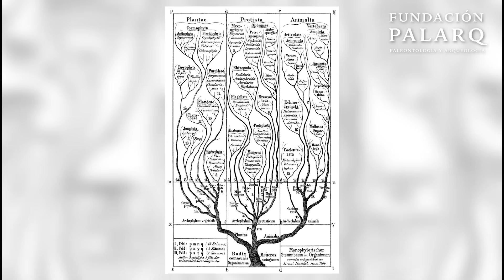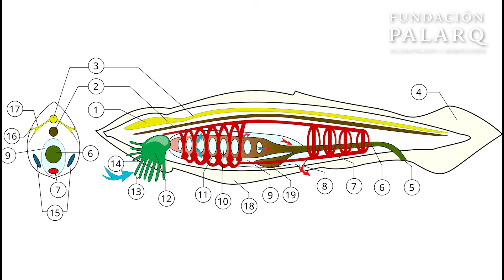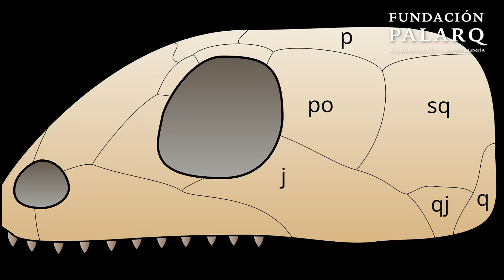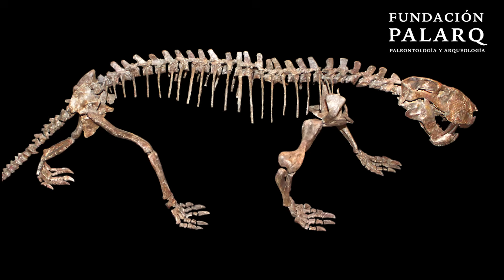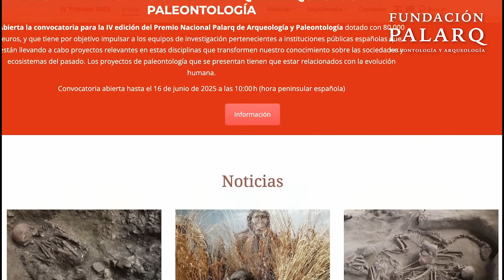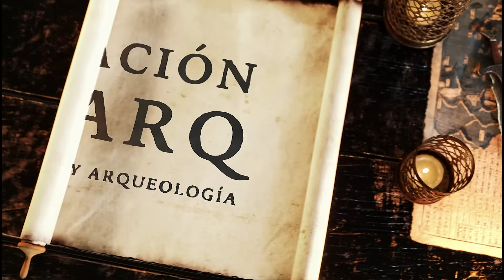La Historia de la Evolución: 500 Millones de Años en 10 Minutos ⏱️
¿Sabías que hace 300 millones de años tus antepasados ponían huevos? ¿O que tu linaje sobrevivió a la extinción que mató al 90% de la vida en la Tierra? ☄️ Hoy no vamos a hablar solo de historia; vamos a reconstruir el viaje más peligroso y épico de todos los tiempos: EL TUYO.

Desde los mares del Cámbrico hasta la aparición del Homo Sapiens, descubre cómo una serie de accidentes evolutivos, adaptaciones imposibles y pura suerte permitieron que hoy estés viendo este vídeo.

👇 ÍNDICE DEL VIAJE (Capítulos):

00:00 Intro: ¿Quiénes somos realmente?
01:36 La Explosión del Cámbrico: Tus ancestros marinos 🐟
02:36 De pez a tetrápodo: El momento en que salimos del agua 🦎
04:58 Sinápsidos: Cuando dominamos la tierra (antes de los dinosaurios)
06:21 La Gran Extinción: El día que casi desaparecemos ☠️
06:39 Mamíferos vs. Dinosaurios: Sobreviviendo en las sombras 🦖
08:21 El auge de los Primates y la caída del asteroide
09:10 De Lucy al Homo Sapiens: El tramo final
10:35 Conclusión: Un linaje de supervivientes

RESUMEN DEL VÍDEO: En este documental exploramos la evolución humana desde una perspectiva macro. No empezamos con los monos, sino mucho antes: hace 500 millones de años. Analizamos el origen de los vertebrados (cordados), la aparición de la notocorda y cómo peces primitivos como el Haikouichthys sentaron las bases de nuestro cuerpo.

Viajaremos a través del Devónico y el Carbonífero para ver cómo los sarcopterigios desarrollaron patas. Conocerás a los Sinápsidos (como el Dimetrodon), nuestros "abuelos" lejanos que a menudo se confunden con dinosaurios, y entenderás cómo la evolución de los mamíferos fue moldeada por la supervivencia extrema tras la extinción del Pérmico y el impacto del asteroide en el Cretácico. Finalmente, analizaremos la diversificación de los homínidos (Australopithecus, Homo habilis, Homo erectus) hasta llegar a nosotros, los Homo Sapiens.

SOBRE LA FUNDACIÓN PALARQ: Nuestra misión es acercar la paleontología y la arqueología a todo el mundo. Apoyamos misiones arqueológicas y científicas españolas alrededor del globo para entender nuestro pasado y proyectar nuestro futuro.

🌐  REFERENCIAS BIOGRÁFICAS:

- Darwin, C. (1871). The descent of man, and selection in relation to sex. John Murray. Recuperado de

- Zimmer, C. (2025). Timeline of human evolution. Wikipedia. Recuperado de

- Human evolution. Wikipedia. Recuperado de

- Shubin, N. (2008). Your inner fish: A journey into the 3.5‑billion‑year history of the human body. Pantheon Books.

- Losos, J. B. (Ed.). (2013). The Princeton Guide to Evolution. Princeton University Press.

- Evolución humana. Wikipedia. Recuperado de

- Evolución de los peces. Wikipedia. Recuperado de

- National Academies of Sciences, Engineering, and Medicine. (2023). Teaching about evolution and the nature of science. National Academies Press.

- Eldredge, N. (2001). The triumph of evolution: And the failure of creationism. W. H. Freeman.

- Gibbons, A. (2007). The first human: The race to discover our earliest ancestors. Viking.